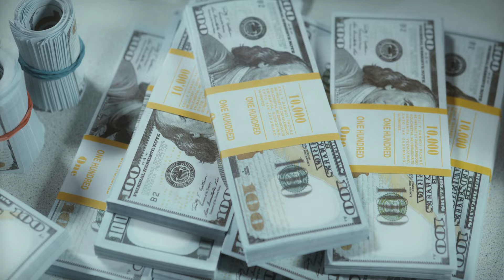سعر الدولاراليوم/أسعار الدولار والعملات اليوم الجمعه2024/9/6/اسعار الدولار اليوم في السوق السوداء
سعر الدولاراليوم/أسعار الدولار والعملات اليوم الجمعه2023/9/6/ اسعار الدولار اليوم في السوق السوداء